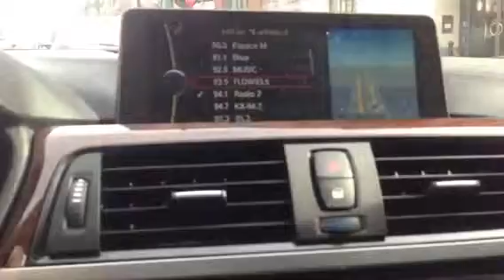Listening To Classical Music Can Reduce Stress in Traffic (listen up)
When you;re tempted to get stressed out while in traffic, simply change your music and change your state. By staying calm you say bye bye to stress.. It works -try it.